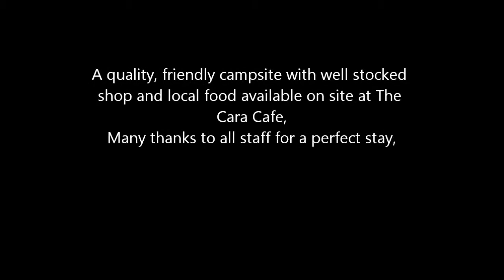Point Sands holiday park, Tayinloan, Kintyre.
Beautifull campsite with seaside location.